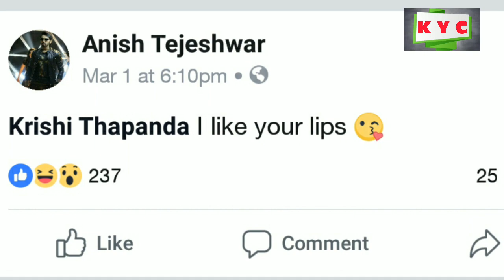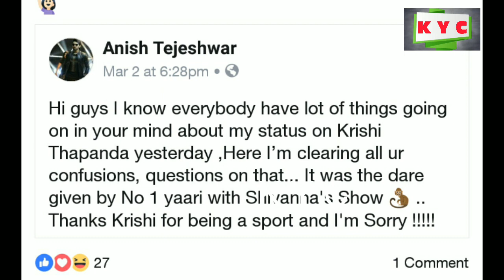ಕೃಷಿ ತುಟಿ ಬಗ್ಗೆ ಕನ್ನಡ ನಟ ಹೇಳಿದ್ದೇನು ಗೊತ್ತ | Kannada Hero on Krishi Lips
Kannada top hero comments on krishi thapanda lips.
anish tejeshwar on krishi lips.